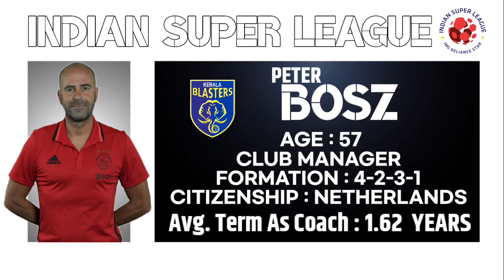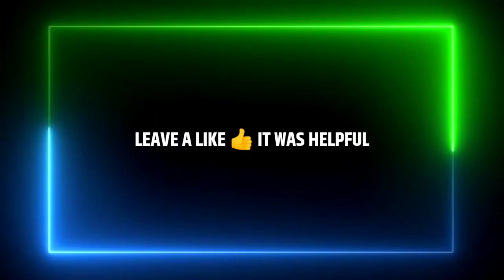ISL New Confirm Transfers And Rumours 2021 | ISL Transfer News || Kerala Blasters || Bengaluru FC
Hello friends Today I'm gonna show you about Hero Indian Super League 2021-22 season new Confirm Transfers And Rumours News. In this week Some exiting News comes from Hero ISL as Kerala Blasters FC Extended Denechandra Meitei's contract, they're in talks with former Bayern Leverkusen Coach Peter Bosz you can also find him in PES 21 mobile game. Bengaluru FC completed the signing of Danish Farooq from Real Khasmir, They're in talks with Vinay Singh who's currently playing in Slovakia 3rd division club. Mumbai City FC could sign Current Australian A league Top Scorer Jamie Maclaren, Naocha singh from Gokulam Kerala FC. Odisha FC talks with Sahil Panwar, Hyderabad FC could sign NorthEast United FC Defender Nim Dorjee. And Jamshedpur FC all set to sign Hira Mondal from Mohammadan Sporting Club. I hope you enjoyed this video.

         _______***THANK YOU***_______

Video information : Google & Photos from images App, transfermarket